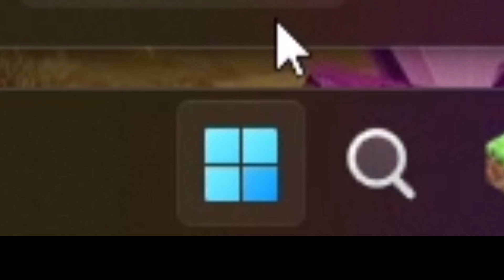Najspokojniejszy gracz BLACK TOWER | PixelWorldsPL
Jeśli film ci się spodobał zostaw suba i łapkę w góre po więcej!!!
Możesz dać pomysł na film na discordzie!!!